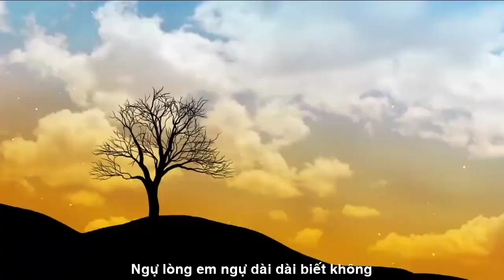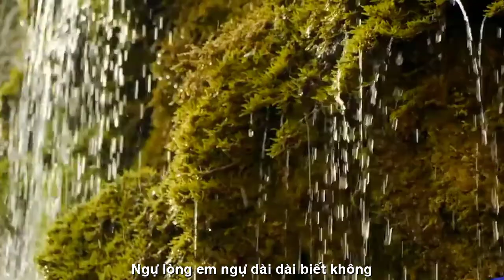[FULL HD]LỜI CUỐI CHO CHÀNG NGỌT NGÀO DÂN CA TRỮ TÌNH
ĐẾN VỚI NHÀ THƠ
THẠCH THẢO BÌNH DƯƠNG
TÁC PHẨM:LỜI CUỐI CHO CHÀNG
THƠ:THẠCH THẢO
SÁNG TÁC:NS QUANG DAU
TRÌNH BÀY:CA SỸ NGỌC OANH
ASM7 NS KHẮC NHÂN
PROMOVIES VIDEOKAR NS QUANG DAU

LỜI CUỐI CHO CHÀNG
Thạch Thảo

Nàng Côvi chiếu cố em,
Chiều đông bất chợt hom hem phận người.
Xin chào tất cả cuộc chơi
Để theo tro cốt về nơi vĩnh hằng.

Tiếc chưa nói hết cùng chàng
Niềm thương nỗi nhớ chứa chan bao ngày.
Mong rằng sẽ có ngày mai
Trùng phùng kiếp khác Giải bày oan khiên

Ừ thôi, đành nợ không duyên
Biết bao ẩn ức muộn phiền thả bay
Chàng là hoàng tử không ngai
Ngự lòng em, ngự dài dài biết không?

Tình em dòng nước xanh trong
Theo chàng cuối biển đầu sông mút mùa
Bao nhiêu yêu mến cho vừa
Lòng anh sau mãi nắng mưa, dỗi hờn